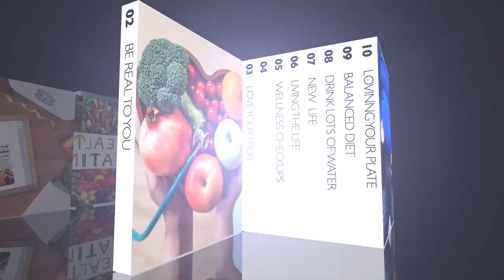Diabetes; why you should regularly check your blood sugars